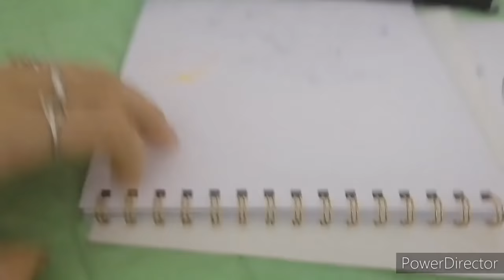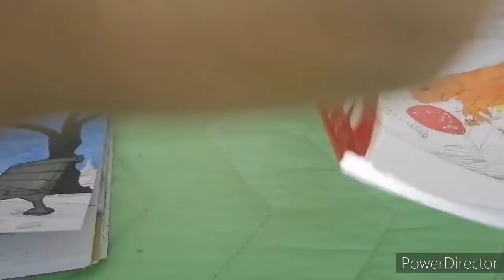Наши дни, день рождение у Вани, что делают девочки.